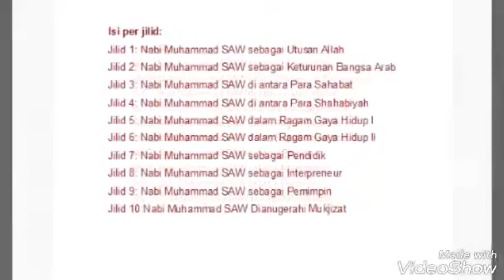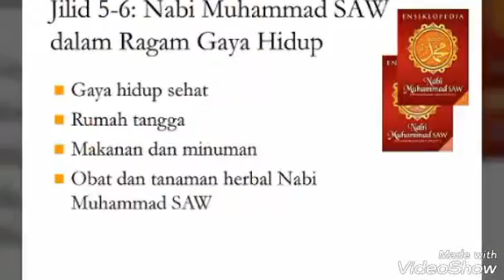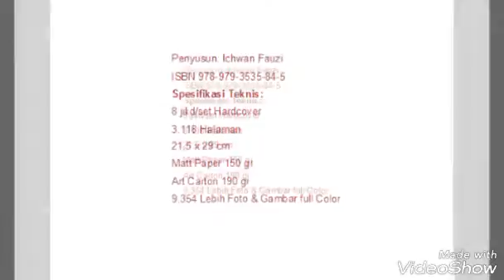ENSIKLOPEDIA NABI MUHAMMAD SAW - WA : 081214635025 .